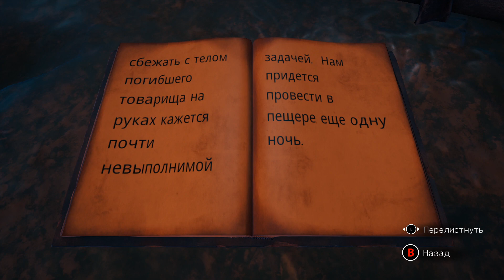Нарезкоманство - Соулслайки, хорошие и разные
Со стримов 17/11/20, 19/11/20, 20/11/20, 23/11/20, 25/11/20, 02/12/20, 03/12/20, 04/12/20, 12/01/21

Игры в видео: Chronos: Before the Ashes, Salt and Sanctuary, Morbid: The Seven Acolytes, Monster Hunter Rise